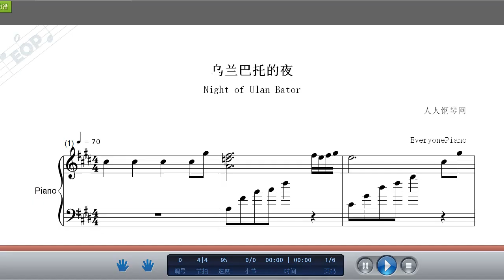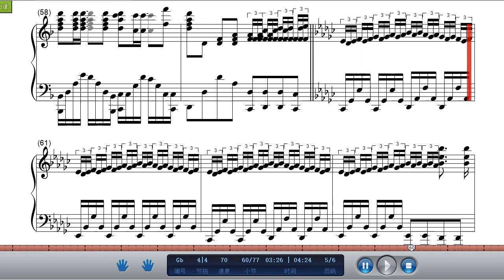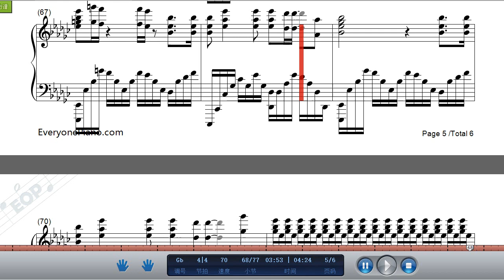烏蘭巴托的夜-譚維維.鋼琴曲(Piano Music)-輕音樂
** 喜歡的朋友記得要分享出去喔~ 超級需要妳們的支持!!! **
烏蘭巴托的夜是譚維維在參加《我是歌手》演唱的壹首歌，這首旋律優美的歌曲傳唱度極高，曾被湯晶錦、阿穆隆、娜仁其木格、降央卓瑪、烏蘭圖雅等多位歌手演繹過。

譚維維這首《烏蘭巴托的夜》是為懷念已離世的父親而唱，突圍賽的前壹天晚上，譚維維還在熬夜修改歌詞，將自己對於父親的懷念之情全部融入到歌詞當中。而細心的現場觀眾也發現，當晚譚維維的演唱中不但加入了“嘿，妳在，妳在這世界，每個角落存在”等歌詞，而且唱到結尾時，哽咽唱出“唱歌的人不時掉眼淚”的譚維維早已眼含熱淚，似是極為動情。當被記者問到為何在舞臺上如此激動時，譚維維表示，“自從參加《我是歌手》以來，每壹次競演歌曲的選擇我都不是特別確定，但這首歌我卻無比堅定，因為這首歌是獻給爸爸的禮物，杭蓋樂隊的聲音壹出來，我就感覺好像在和父親對話。”

烏蘭巴托的夜歌詞：
妳走了那麽多年
妳還在我的身邊
那壹天妳微笑的臉
如今閉上眼
我還能看得見
穿過狂野的風
妳慢些走
我用沈默告訴妳
我醉了酒
烏蘭巴托的夜
那麽靜那麽靜
連風都聽不到
聽不到
飄向天邊的雲
妳慢些走
我用奔跑告訴妳
我不回頭
烏蘭巴托的夜
那麽靜那麽靜
連雲都不知道
不知道
烏蘭巴托的夜
嘿 妳在
妳在這世界
每個角落存在
嘿 妳在
妳穿過風
穿過雲 穿過壹切 回來
烏蘭巴托的夜
那麽靜那麽靜
連風都聽不到
聽不到
烏蘭巴托的夜
那麽靜那麽靜
連雲都不知道
不知道
我們的世界改變了什麽
我們的世界期待著什麽
我們的世界剩下些什麽
我們的世界只剩下荒漠
穿過曠野的風
妳慢些走
唱歌的人不時掉眼淚
❖歌曲版權為歌手本人及其音樂公司所有，本頻道只作推廣及宣傳之用，若喜歡他們的音樂請支持正版。
❖若版權方認為該影片有侵略版權壹事，請聯系本頻道，將移除該影片。